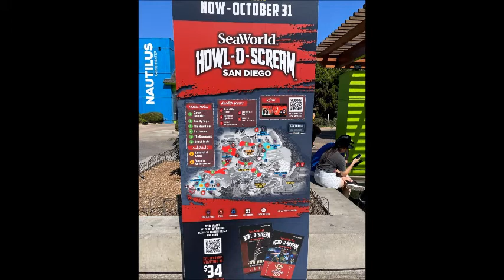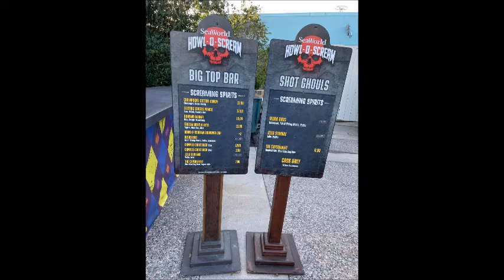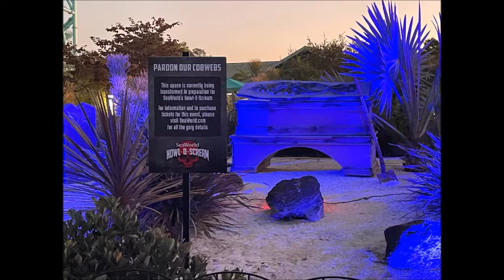SeaWorld San Diego: Howl-O-Scream 2022: Image Set 2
Here are more images from SeaWorld San Diego: Howl-O-Scream 2022.